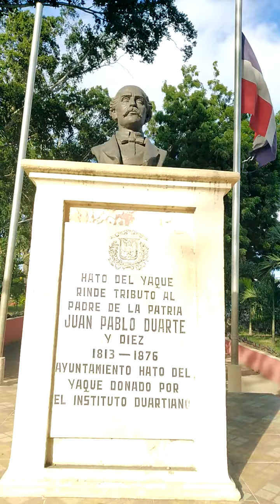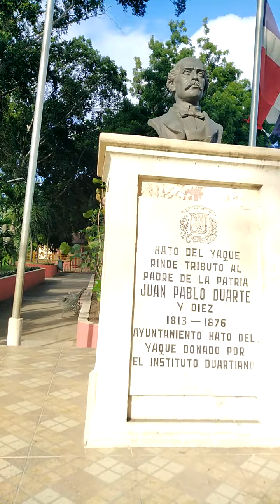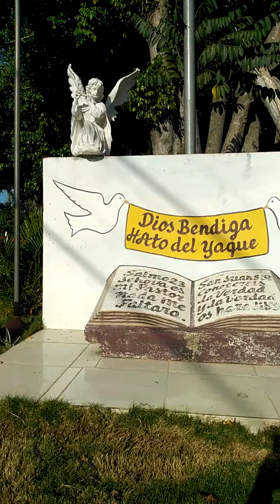La petite comune de Hato del Yaque,Santiago de los Caballeros, Republique dominicaine.